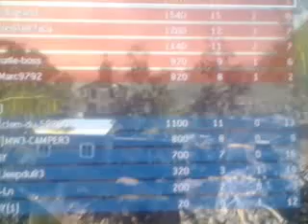Duelo por Equipos en Village